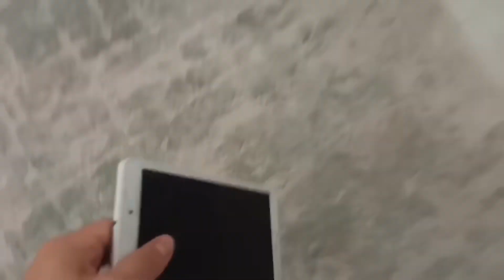ماما جابت بيبي - جنى مقداد | طيور الجنة